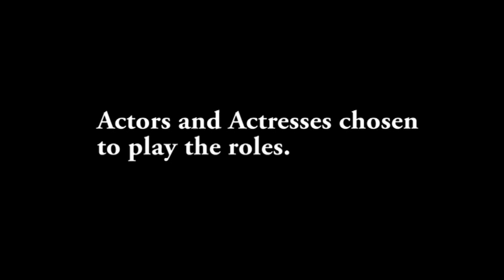Auditions for short five minute film ' Odds Against Even'.